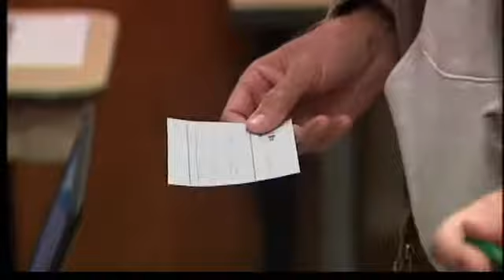Heather Maddox Resigns